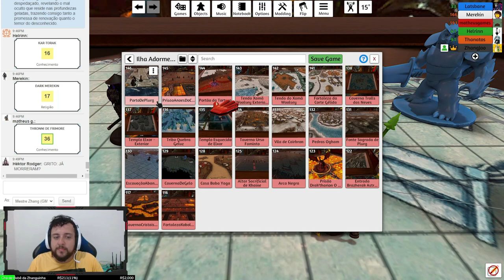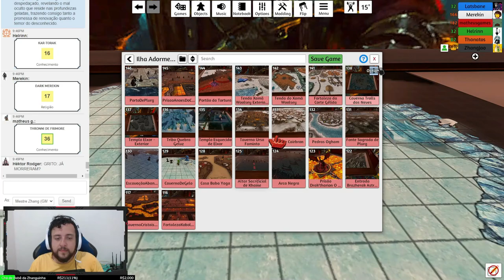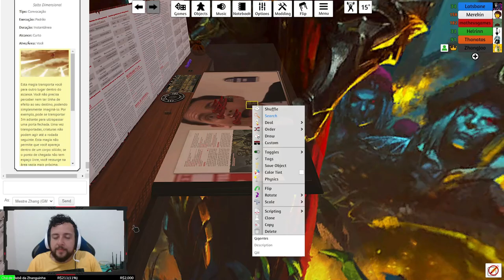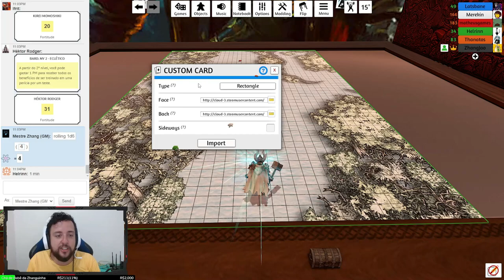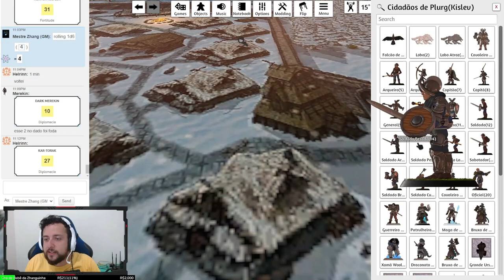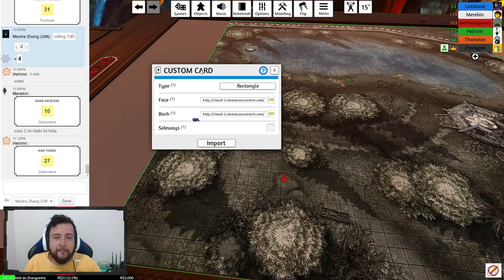A CURIOSIDADE... - Tormenta20(No Olho do Furacão) #54